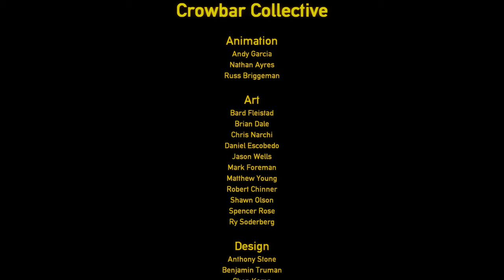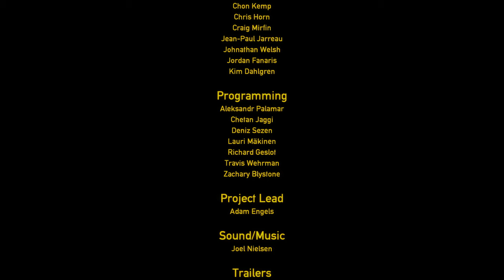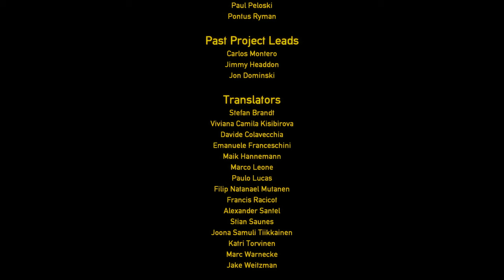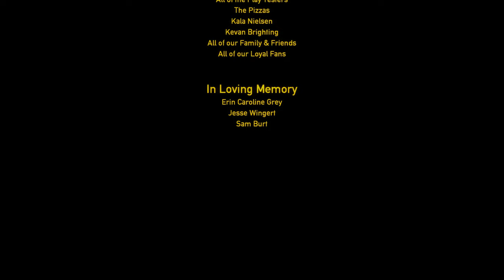Let's Play Black Mesa: Xen [2020] - Part 24 :: Nihilanth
Finale!